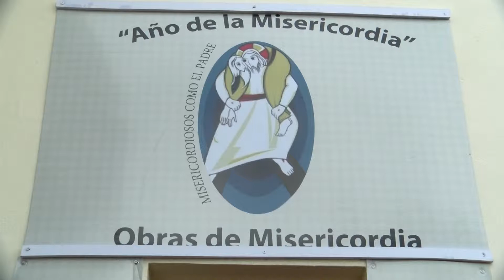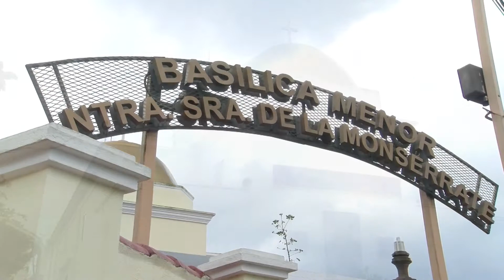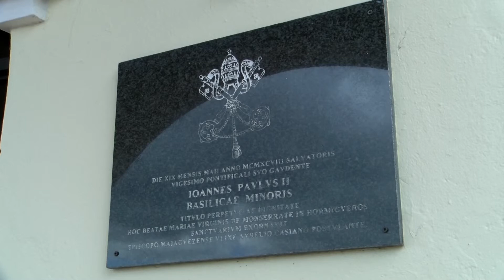BASILICA DE HORMIGUEROS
AQUI TIENEN LA HERMOSA HISTORIA DE LA BASILICA MENOR NUESTRA SRA. DE LA MONSERRATE. UN LUGAR DE PAZ Y ARMONIA, IDEAL PARA EL TURISMO RELIGIOSO.